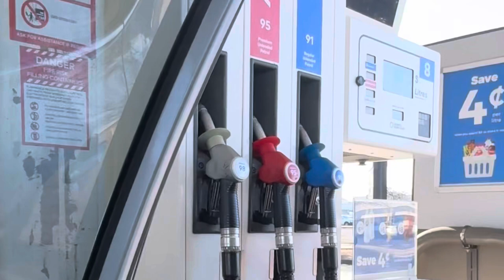The Best pandesal